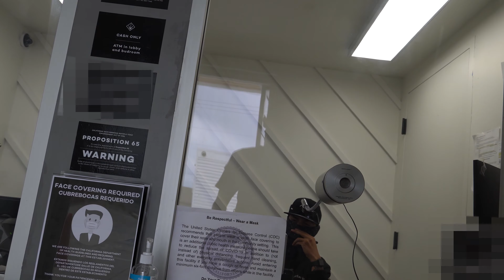My First Marijuana Dispensary Experience in California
Vlogging in the store and then it's off to the beach for some fun and sun and drone footage.